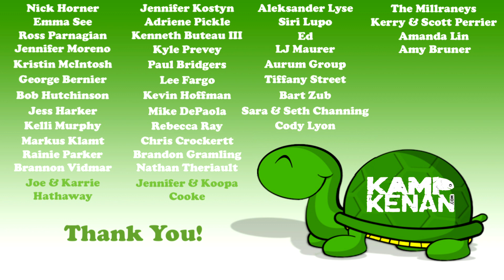We got 3 NEW CROC MONITORS!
Today we are unboxing 3 new croc monitor lizards that will live at Kamp Kenan! Big lizards like this need a lot of space and habitats with branches to climb on, which is much more challenging in terms of providing the proper enclosure.  Because of this, it is also Pinky's final day at the Kamp!  Watch to find out everything that is going on at our sanctuary.